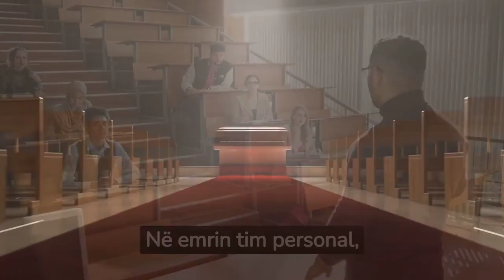Ndahet nga jeta nga semundja e rende mesuesi i shquar